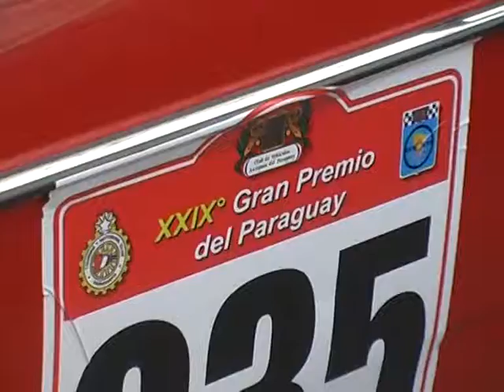LA DUPLA URROZ EN EL GRAN PREMIO DE PARAGUAY